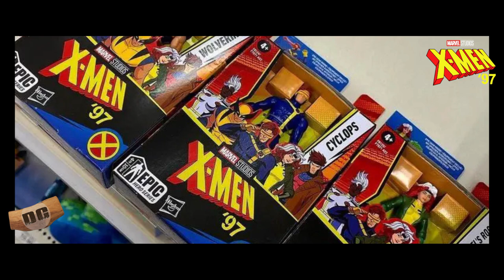MUTANT SAGA Coming NEXT to MCU | X-Men are Arriving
New Rumor that the MUTANT SAGA is on its way in the MCU!